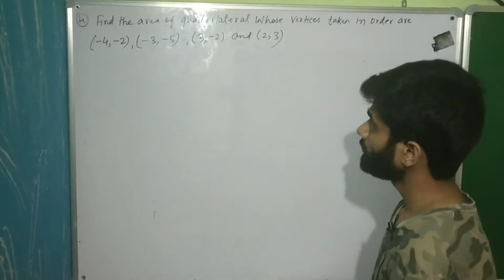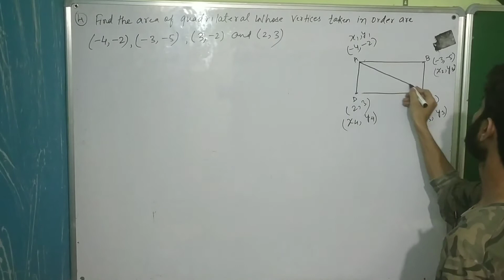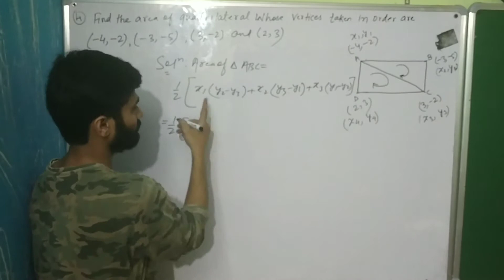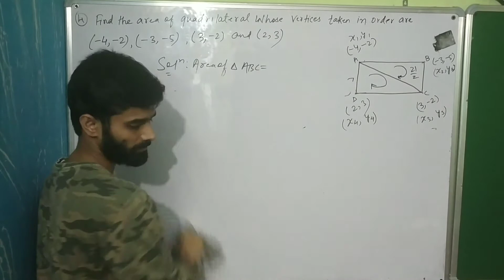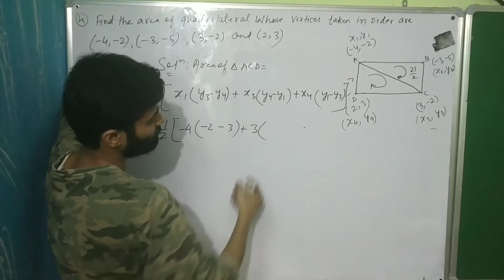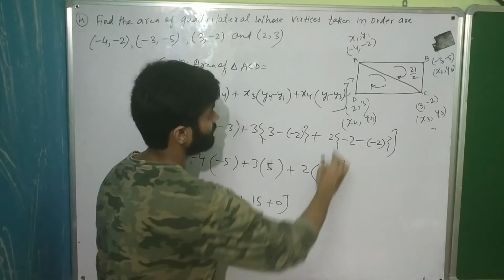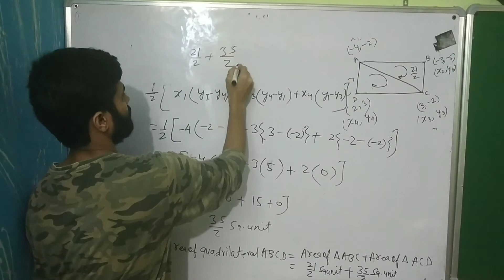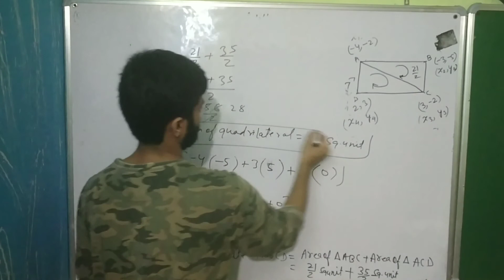Coordinate Geometry, Class 10th, Exercise 7.3, Question 4, Solution.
This is the solution video of questions 4 exercise 7.3 ,class 10th . This video will also help you to solve these kind of questions.